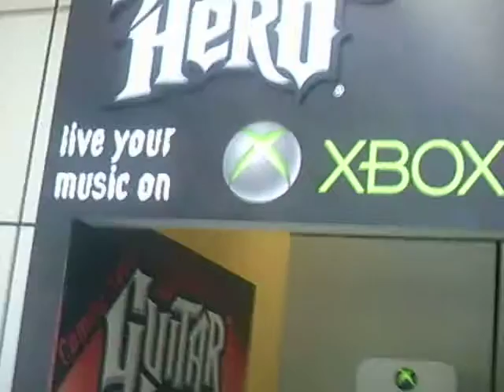Guitar Hero @ the Rock Hall